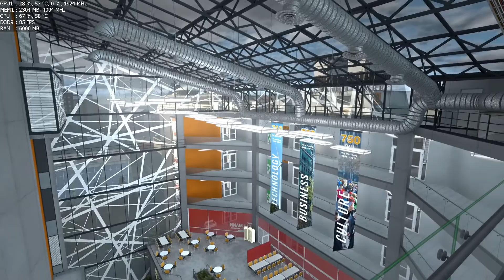INFRA - GTX 1050 Ti - i5 2500k - 1080p - 60FPS - Max Settings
Cool art graphics game :)

Full PC SPEC:
CPU: i5 - 2500k (3,3 Ghz - not OC yet) - Air Cooling
GPU: MSI GeForce GTX 1050 Ti GAMING X 4G (4GB vRAM)
RAM: 12 GB DDR3 1333 Mhz
MOBO: Asus P8B75-M LX
Monitor: BENQ GW2250M (1920x1080) FHD 1080p 60 Hz
Storage: 240 GB SSD SATA3 + 1 TB SATA2 HDD

Software:
Windows 10 Pro x64 bit
Vegas Movie Studio Platinum 13
Nvidia Share
Krita
Steam
Origin
Uplay

Intro Sound Lincesing

Large Chains
Recorded by Mike Koenig